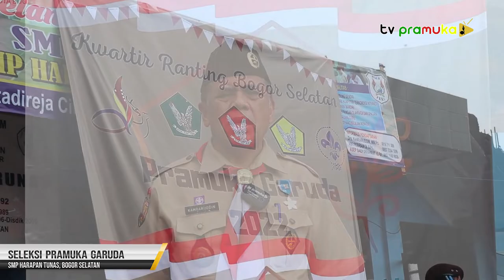[SalamPramuka] Edisi Minggu 26 Juni 2022 - Rangkaian Pramuka Garuda